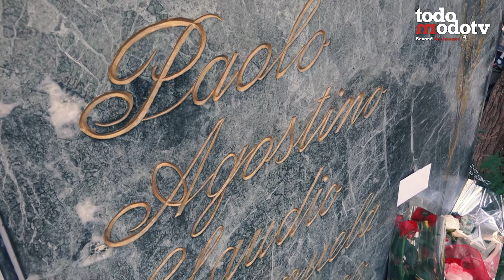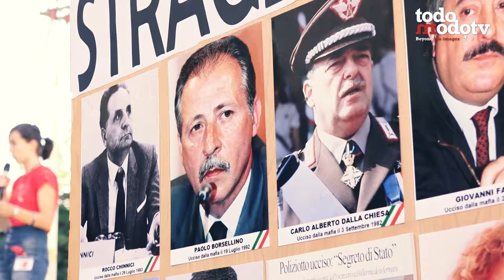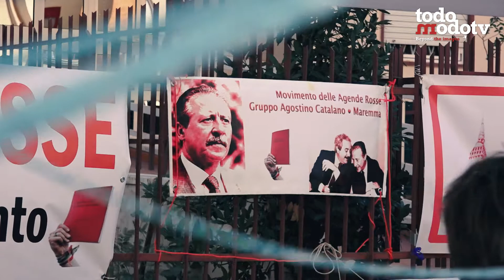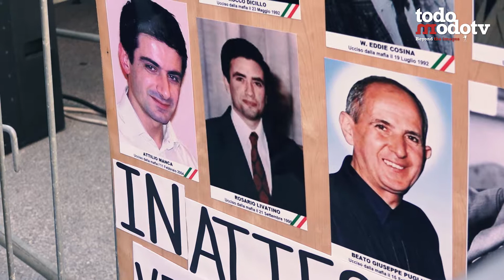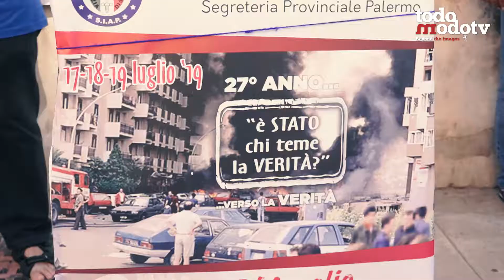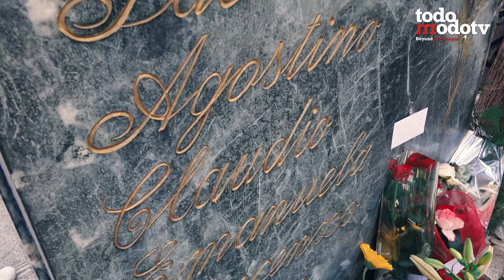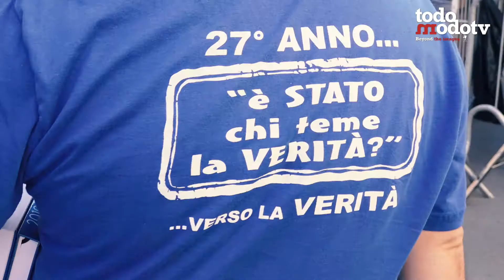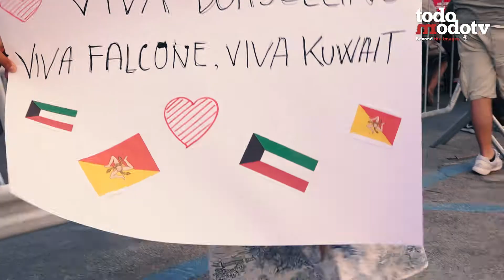Speciale Mafia - La strage di via D'Amelio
di Gianluca Calafiura